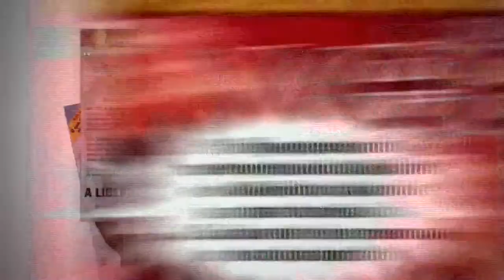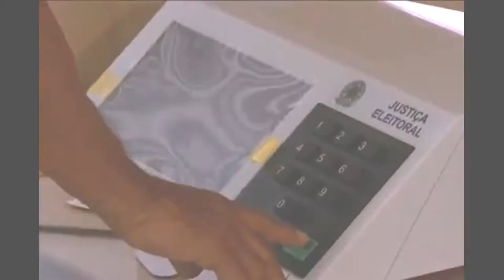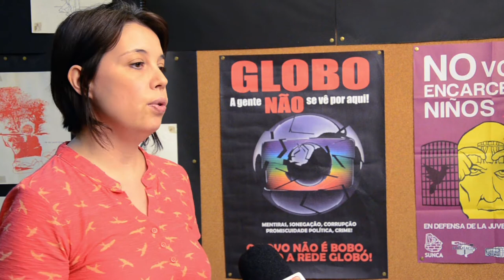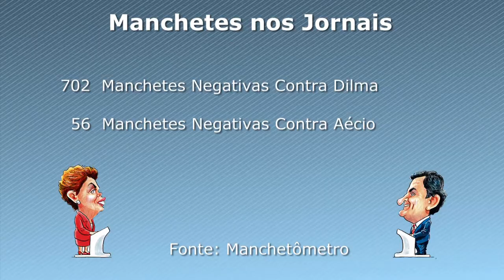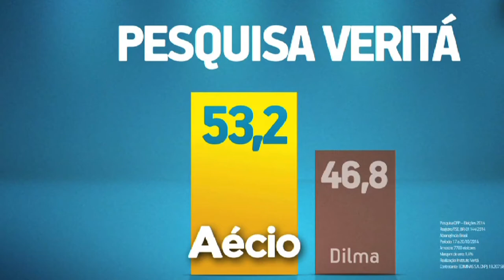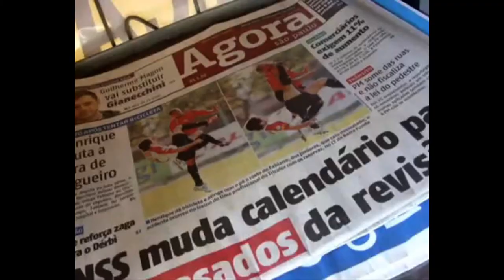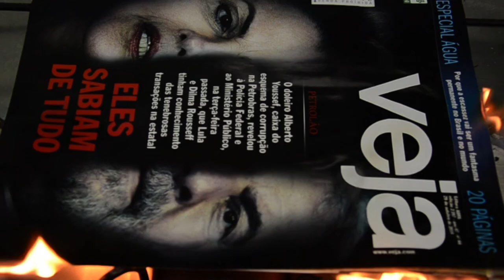A campanha midiática foi a grande derrotada nass eleições deste ano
Em reportagem exclusiva, a TV Vermelho aponta a decepcionante atuação da grande mídia na campanha eleitoral deste ano, na tentativa desenfreada de criar fatos e manipular os eleitores neste pleito, um verdadeiro atentado à democracia. No vídeo, especialistas debatem o papel da mídia enquanto agente social e a importância da regulamentação dos meios de comunicação no país.